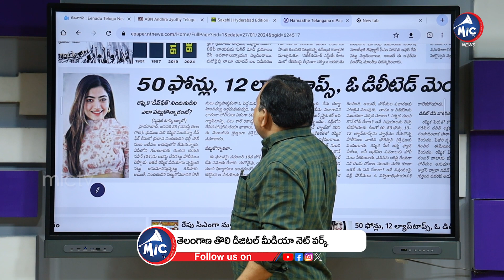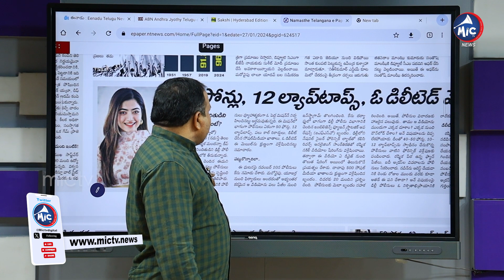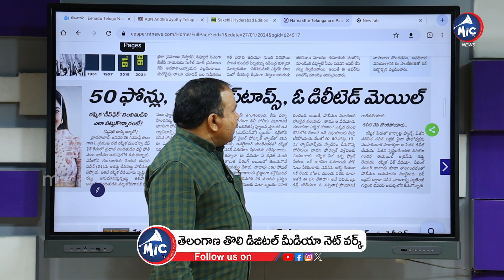రష్మిక డీప్ ఫేక్ నిందితుడు.. ఎలా దొరికిపోయాడంటే..? | Rashmika Deep Fake | Mic Tv News